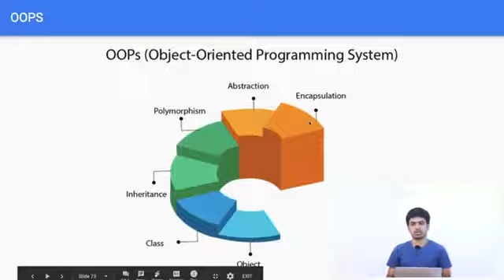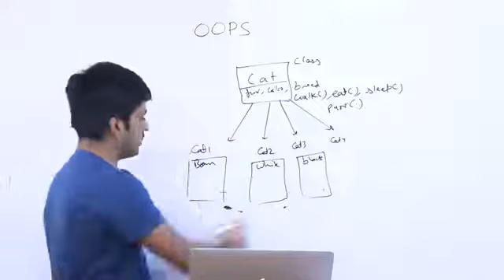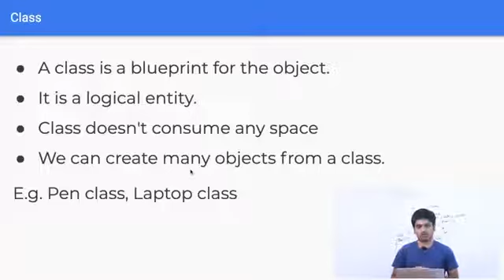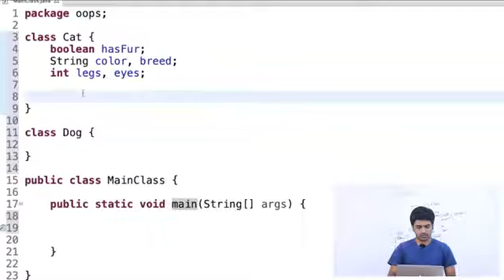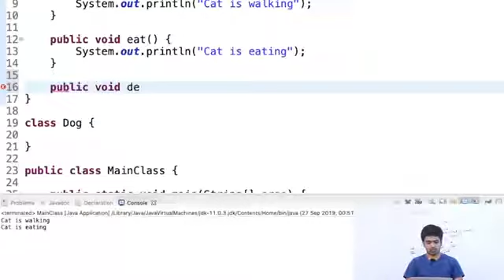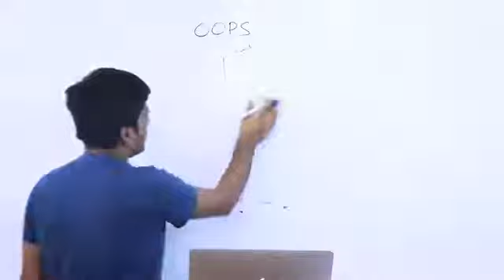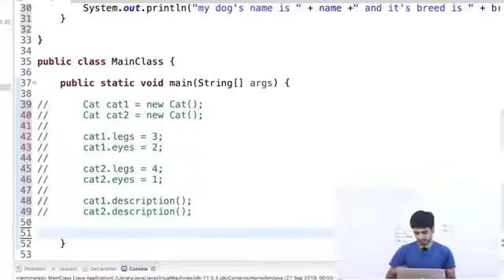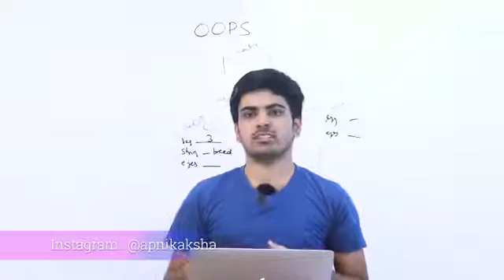Object Oriented Programming in Java _ Java Placement Course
apni kaksha java | java placement course | java DSA | java anuj bhaiya | apni kaksha | DSA